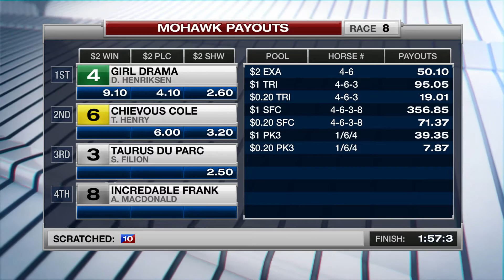Mohawk, Sbred, Oct. 17, 2016 Race 8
Race 8 from Mohawk, Oct. 17, 2016.